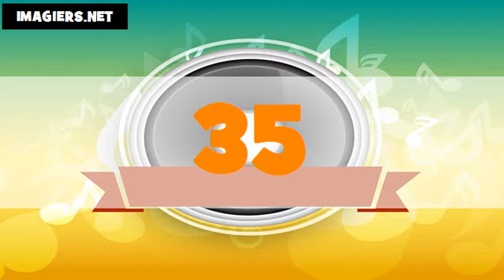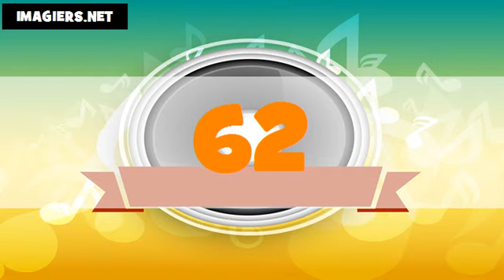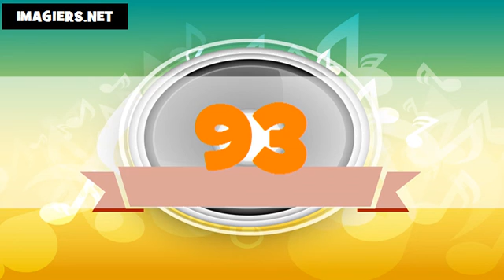Les nombres en coréen # De 1 à 100